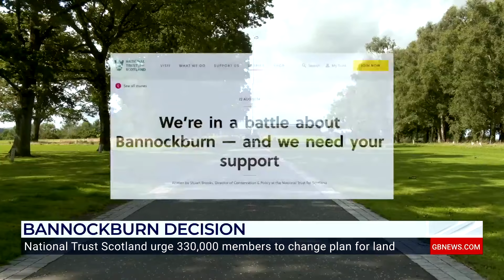Legacy sport needs controversial Bannockburn track to avoid extinction [GBNews]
The Scottish Harness Racing Club is all in on a controversial new horse trotting track in Bannockburn, in view of the monument to the historic battlefield.
The Scottish arm of the heritage sport has faced fierce opposition from campaigners concerned at more buildings encroaching on a site of historical interest.
But the racing club says all efforts have been made to work with relevant parties in a bid to keep the sport alive.
Additionally, they say the Milton Bog in the Whins of Milton is the only suitable site offered by the council and its marshy core makes it unsuitable for most developments, other than the track that circles the bog.

First broadcast on 26 August 2024.